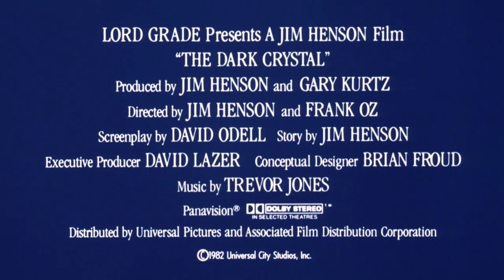THE DARK CRYSTAL 1982 Official Trailer HD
This article is about the 1982 feature film. For the 2019 Netflix series, see The Dark Crystal: Age of Resistance.
The Dark Crystal
The Dark Crystal Film Poster.jpg
Theatrical release poster by Richard Amsel
Directed by
Jim Henson
Frank Oz
Screenplay by David Odell
Story by Jim Henson
Produced by
Jim Henson
Gary Kurtz
Starring
Stephen Garlick
Lisa Maxwell
Billie Whitelaw
Percy Edwards
Cinematography Oswald Morris
Edited by Ralph Kemplen
Production
companies
ITC Entertainment
Henson Associates
Distributed by
Universal Pictures
Associated Film Distribution[a] (United States)
United International Pictures (United Kingdom)[2]
Release dates
December 13, 1982 (New York City)
December 17, 1982 (United States)
February 17, 1983 (United Kingdom)
Running time 93 minutes[3]
Countries
United States
United Kingdom
Language English
Budget $25 million[4] or £25 million[5]
The Dark Crystal is a 1982 dark fantasy film directed by Jim Henson and Frank Oz. It stars the voices of Stephen Garlick, Lisa Maxwell, Billie Whitelaw, Percy Edwards, and Barry Dennen. The film was produced by ITC Entertainment and The Jim Henson Company and distributed by Universal Pictures. The plot revolves around Jen and Kira, two Gelflings on a quest to restore balance to the world of Thra and overthrow the evil, ruling Skeksis by restoring a powerful broken Crystal.

It was marketed as a family film, but was notably darker than the creators' previous material. The animatronics used in the film were considered groundbreaking for its time, with most creatures, like the Gelflings, requiring around four puppeteers to achieve full manipulation. The primary concept artist was fantasy illustrator Brian Froud, famous for his distinctive fairy and dwarf designs. Froud also collaborated with Henson for his next project, the 1986 film Labyrinth.

The Dark Crystal was produced by Gary Kurtz, while the screenplay was written by David Odell, with whom Henson previously worked as a staff writer for The Muppet Show. The film score was composed by Trevor Jones. The film initially received mixed reviews from mainstream critics; while being criticized for its darker, more dramatic tone in contrast to Henson's previous works, it was praised for its narrative, aesthetic, and characters. Over the years, it has been re-evaluated by critics and has garnered a cult following.[7]

An Emmy Award-winning prequel television series, The Dark Crystal: Age of Resistance, premiered on Netflix in 2019.